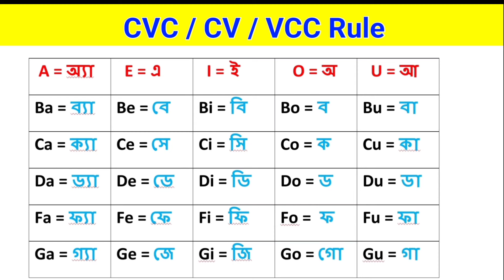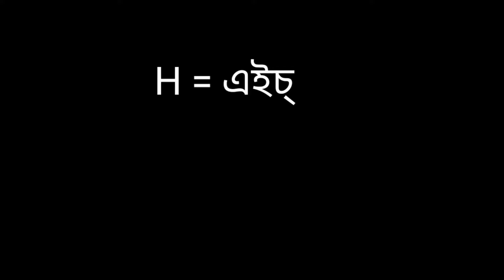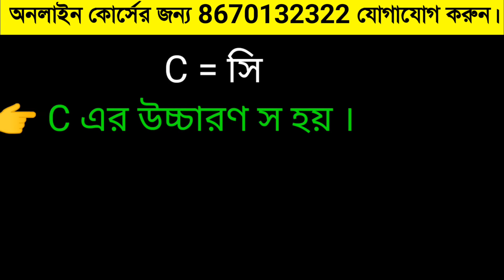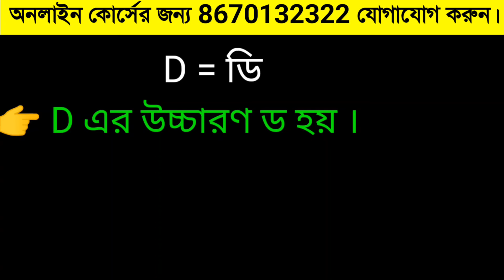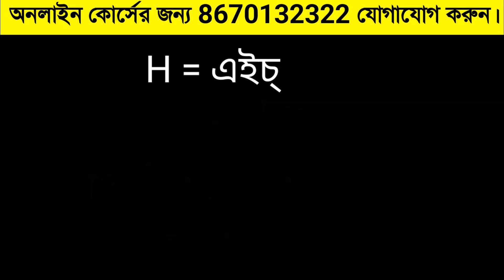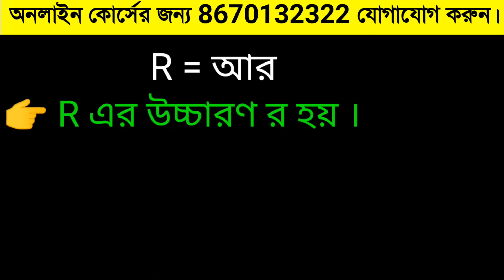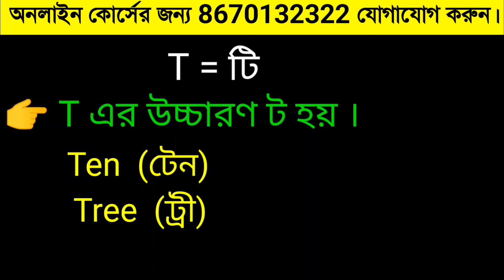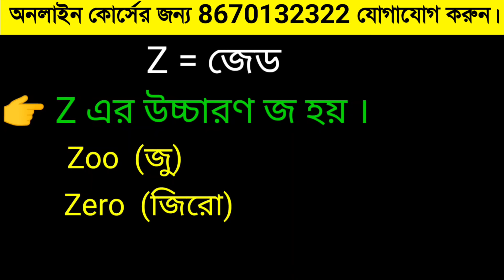ইংরেজি রিডিং শেখার জন্য এই একটি ভিডিওই যথেষ্ট ।। How to learn English reading ।। English reading ।।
3 টি নিয়মে ইংরেজি উচ্চারণ করা শিখুন -

Your Quotes:-

1. How to learn English reading  ?
2. English reading.
3. Way to learn English reading .
4. ইংরেজি রিডিং শেখার সহজ উপায়।
5. ইংরেজি উচ্চারণ শেখার সহজ উপায় ‌।
6. ইংরেজি বানান শেখার সহজ উপায়।
7. কিভাবে ইংরেজি ব‌ই রিডিং পড়া শিখবেন ?
8. কিভাবে ইংরেজি রিডিং শেখা যায় ?
9. জিরো থেকে ইংরেজি রিডিং পড়া শিখুন।
10. English pronunciation rules.
11. Pronunciation rules in English.
12. Spelling rules.
13. English reading kaise shikhe.
14. English reading practice class.